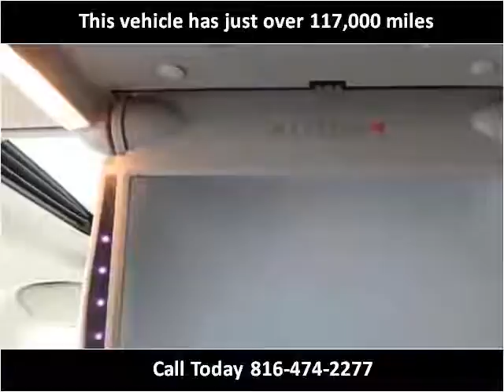2007 GMC Yukon Used Cars North KANSAS CITY MO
This 2007 GMC Yukon is available from ARC Auto Store.